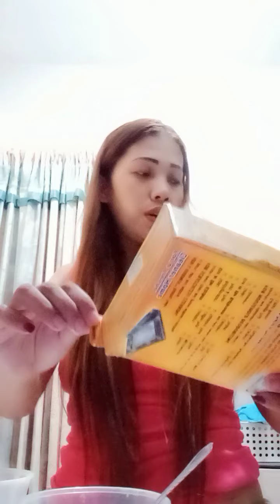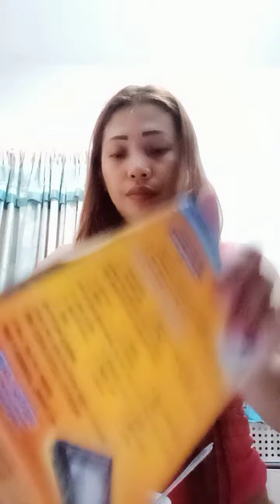prepare ng bleaching while waiting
bleaching tau pampaputi